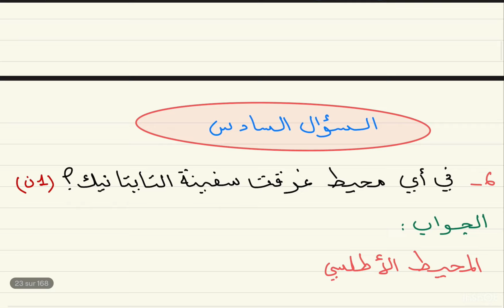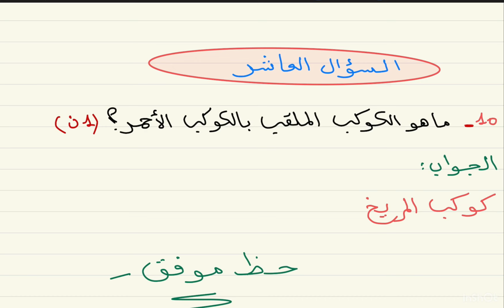اسئلة و أجوبة ثقافية ممتعة 🌹 اختبر معلوماتك ‼️.